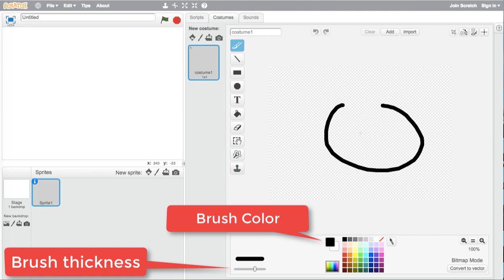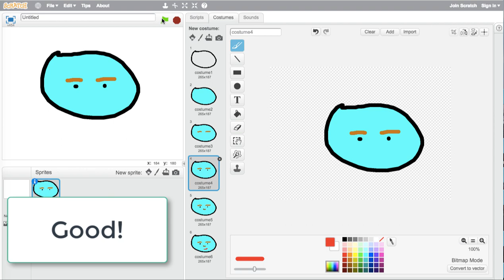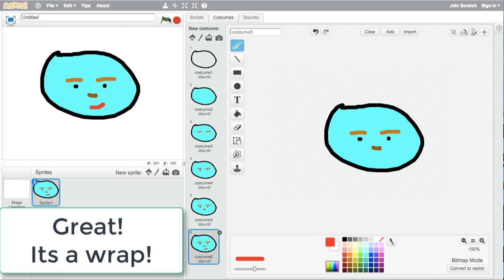2.2 Create an Animated Sprite